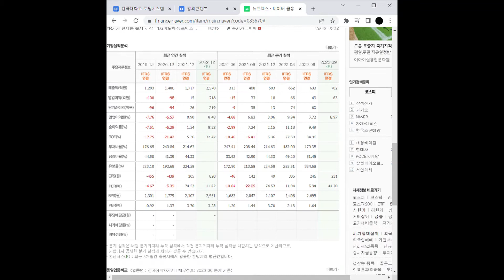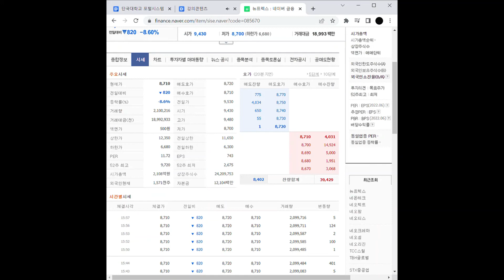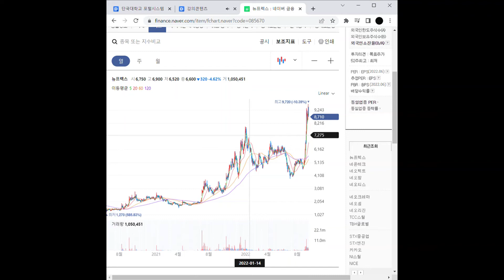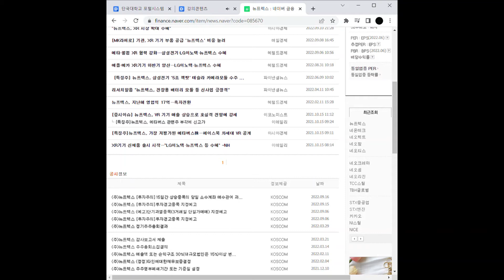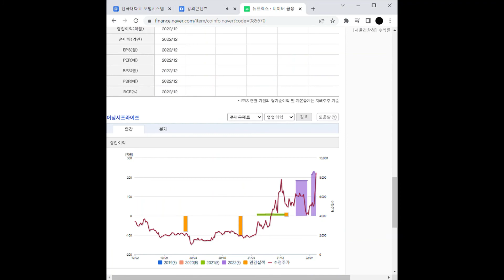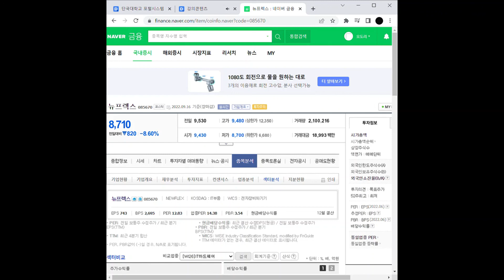PCB/FPCB(회로기판) 관련주 뉴프렉스 주가 전망 및 차트 분석